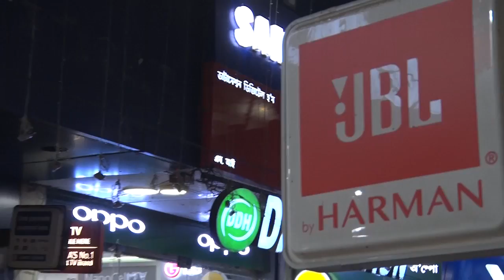লংকাৰ নখুটিত চোৰাং তেলৰ বৃহৎ চক্ৰ